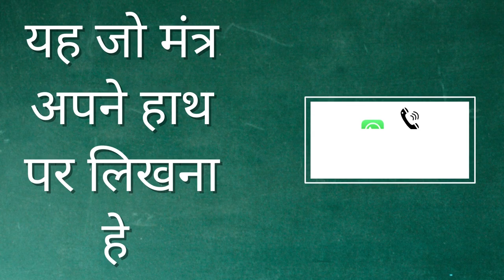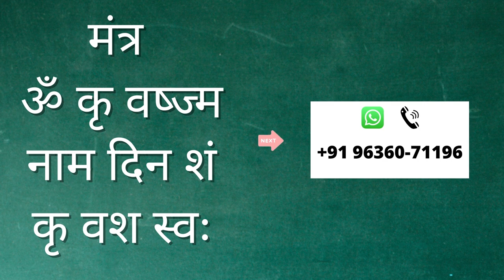यह बोलने से हर कोई वश में होता जायेगा जिसका जिसका नाम लेते जाओगे इस मंत्र के साथ